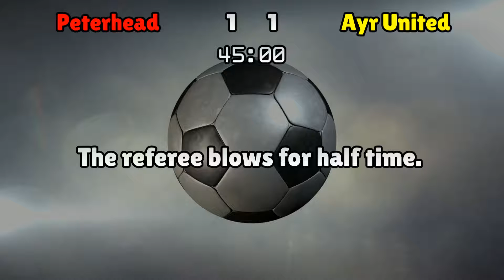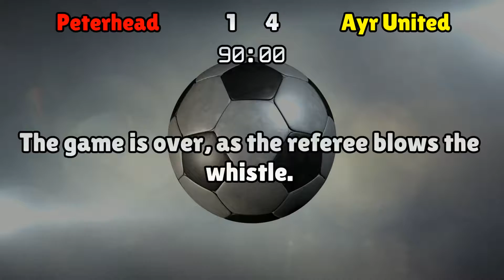Peterhead v Ayr United (Tue 03 May 2016 Match Summary)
Scottish Championship

Peterhead lineup:
Smith (1), Blockley (2), Redman (8), Strachan (6), Noble (3), Ferry (22), Dzierzawski (14), McIntosh (15), Brown (18), Riley (11), Sutherland (10)

Ayr United lineup:
Fleming (1), Devlin (2), Graham (5), Murphy (6), Boyle (3), McCrorie (7), Docherty (4), Crawford (8), Donald (11), Preston (9), Moore (10)